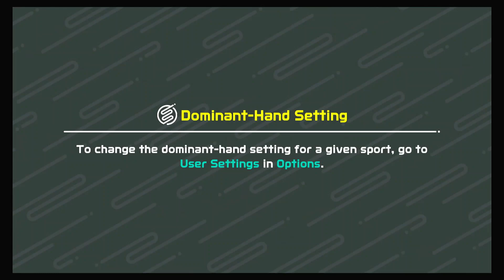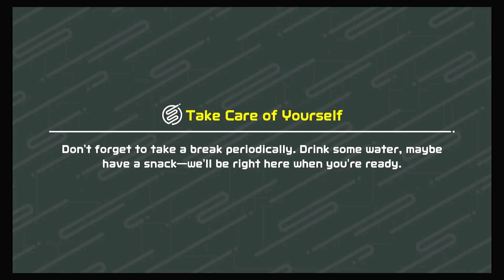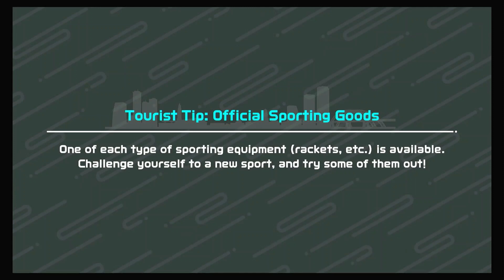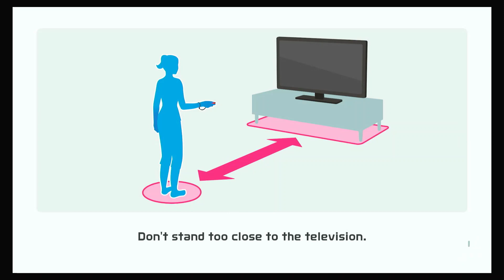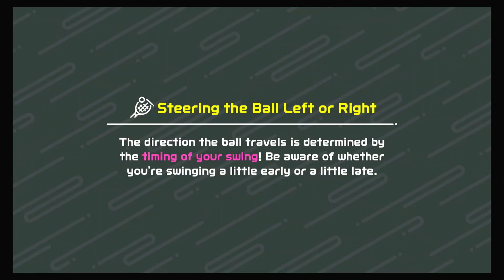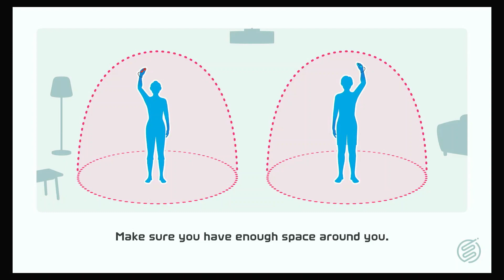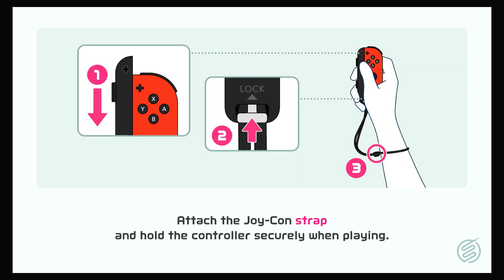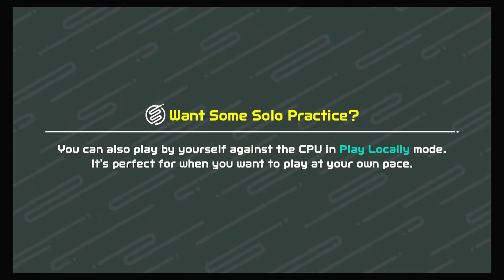Gaming Legend!! | Nintendo Switch Sports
I skipped a video cause the audio was really distorted, no idea why.